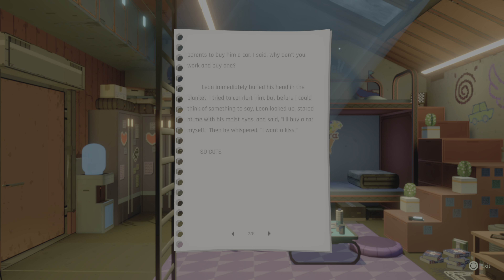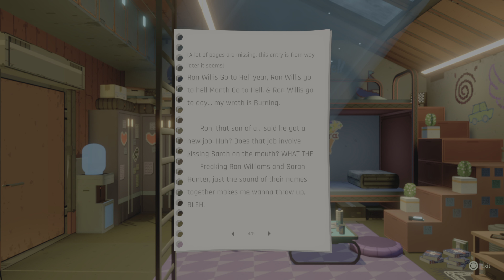Strong Drinks and Bar Fights | ANNO: Mutationem Part 2